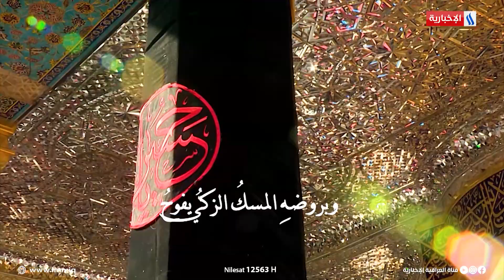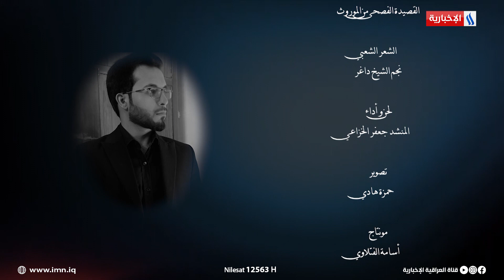قصيدة نور الحسين (عليه السلام) للمنشد جعفر الخزاعي | انتاج شبكة الإعلام العراقي